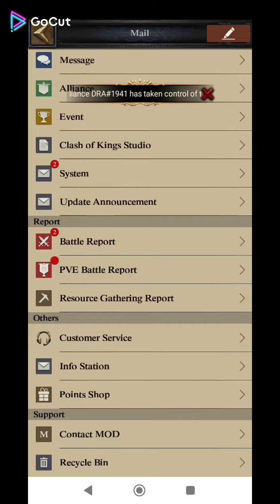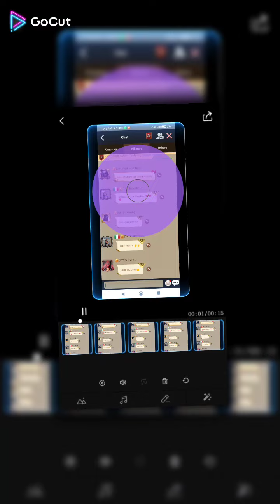After Kingdom merged and transfer 2 powerful alliances against each other (Clash Of Kings k1941).